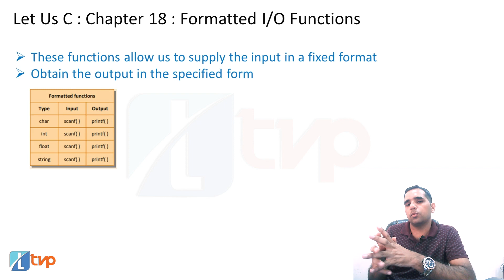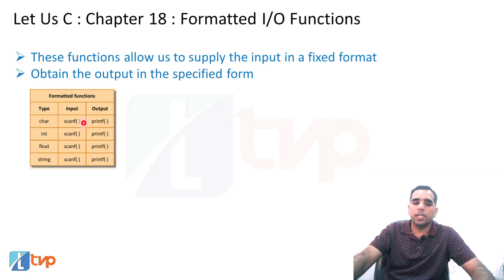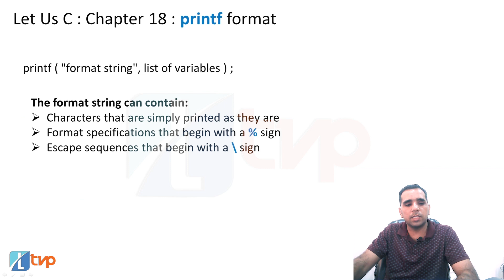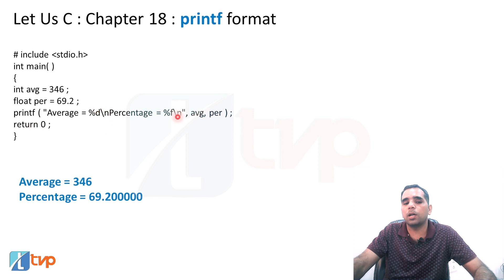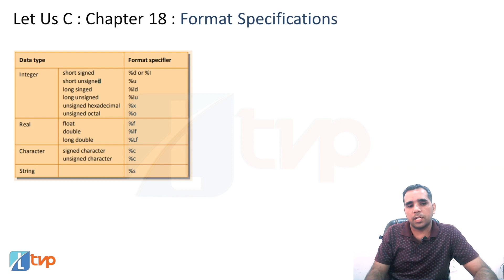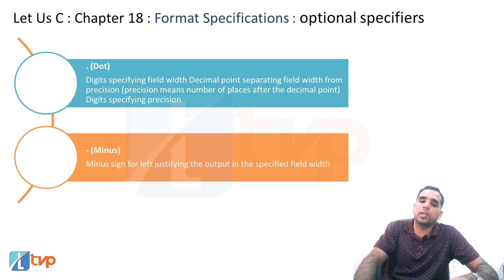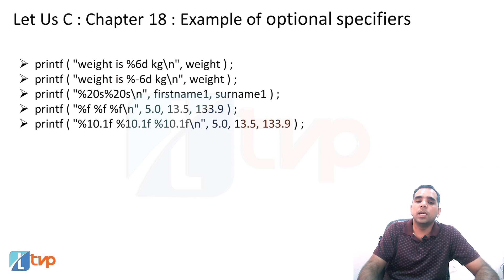Let us C Solutions | C Programming | What is format specifier in Input Output Function in C Language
The video discusses the following:
0:00 Let us C Solution Chapter 18 Input / Output Functions
0:33 Formatted Console Input / Output Functions in C
1:38 printf format
3:18 Example of printf
4:58 Format Specifications of data types in C
6:53 Optional Specifiers in C - dot and minus
7:42 Examples of Optional Specifiers in C

The video answers the following:
What are the formatted input and output statements in C with example?
Why printf and scanf are called formatted input output functions?
Formatted Output in C: Examples, Differences & Basics
Basics of Formatted Input/Output in C
C Input/Output: printf() and scanf()
Using Formatted I/O (Input-Output) Functions With Example in C
What are format specifiers in C?
Format specifiers in C
What is %F and %d in C?
Complete Guide to % Format Specifiers in C for Beginners
Format Specifiers in C with examples
The optional characters are minus(-), dot (.) and number
Optional Specifiers Used within the Format Specifiers

How does a format specifier work?
How do Input functions work?
How do output functions work?
How does input/output functions work?
What are the kinds of input/output functions?
What are the variants of input/output function?
What is console I/O Functions? What is console input output function?
What is file I/O functions?
Types of input output functions
Formatted and Unformatted console I/O function
Type of formatted I/O functions
Type of unformatted I/O functions
printf() and scanf()
gets() and puts()
getch() , fgetch() and putch() , fputch()